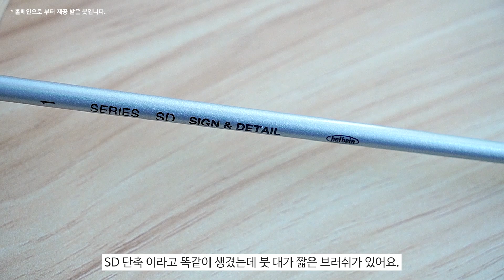수채 물감 흡수력 좋고 부드러운 탄력의 디테일 붓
안녕하세요 물고기아트 입니다.
이번 영상은 붓 사용 영상입니다.
붓에 욕심?ㅎ 아니 더 잘 그릴 수 있을것 같은 느낌에
이 붓 저 붓 사용 해 봤더니 참 좋은 붓이 많더라구요.

오늘은 그 첫번째 붓 [홀베인 SD 사인&디테일 붓 1호]
를 사용해 본 저의 소감을 담아봤어요.

붓은 어떤 그림을 그리느냐에 따라 선호하게 되는 붓이
생기고 또 각자의 그림에 취향에 따라 같은 붓이라도
사용기가 다 다를텐데요.
그래서 선뜻 추천하기 어려운 부분이 있어요.

하지만 저의 견해와 느낌에 대해 들어보시고
붓을 선택하는데에 있어서, 또 나아가 더 나은 그림을
그리기 위해 여러분들께 조금이나마 도움이 되었으면
하는 마음에 영상을 올려봅니다. ^^

꼭❤ 부탁드려요.😊
감사합니다 .

** 본 영상은 홀베인으로 부터 제공받은 붓으로 제작 되었습니다.

물고기아트가 직접 제작하고 만든 핸드메이드 상품,
컬러링 키트를 만나보세요👇